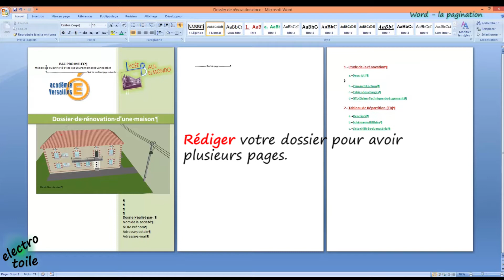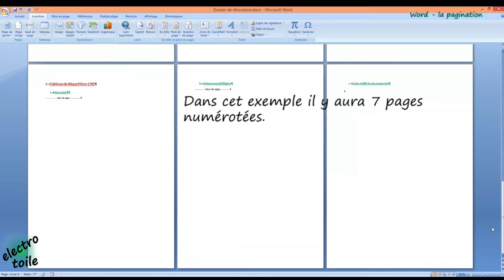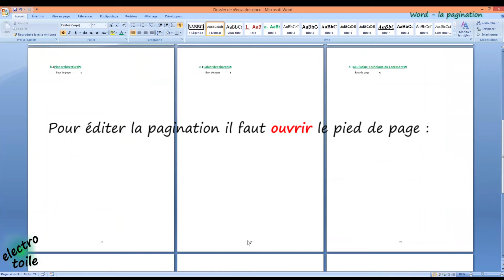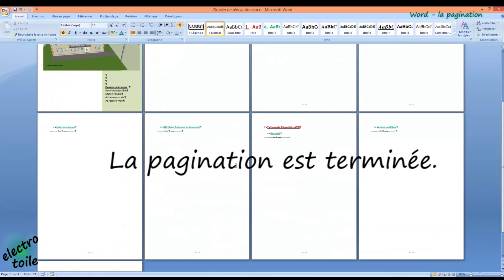Word - La pagination en pied de page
Dans cette vidéo je présente comment utiliser la fonction pagination et comment l'insérer dans un document en bas de page et centré.